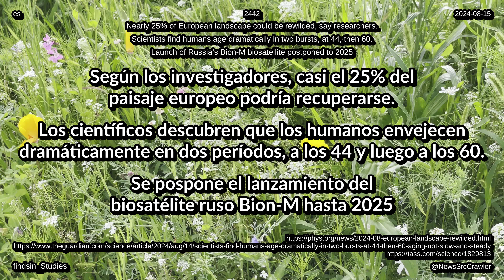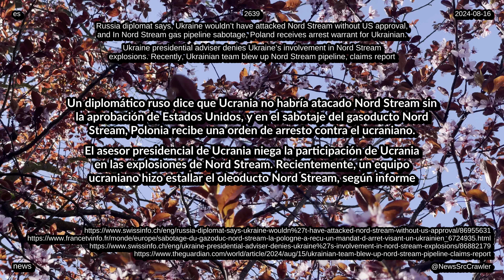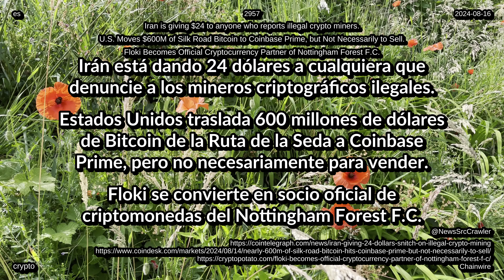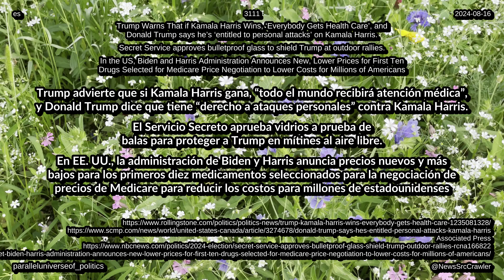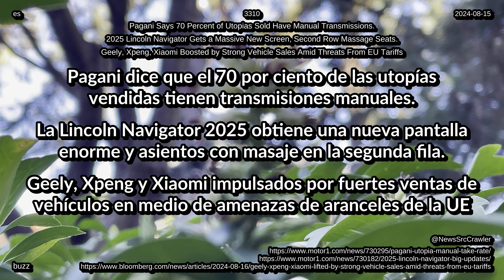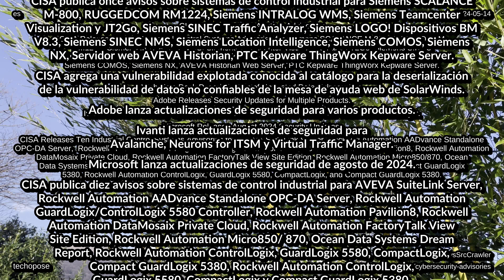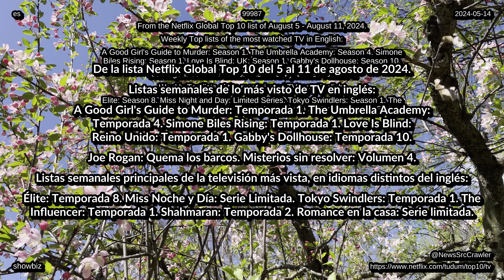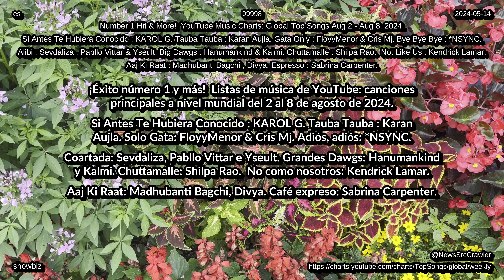noticias 16 de 08 de 2024 listas música download tecnología salud 4K